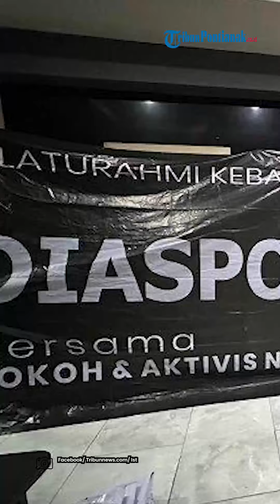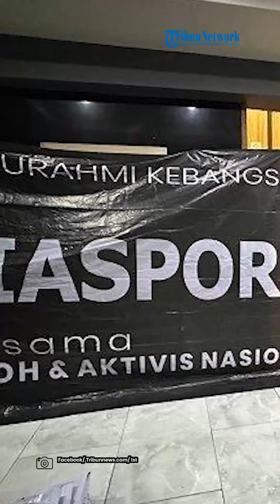®️🔴 UPDATE TERKINI❗Refly Harun CS Bakal Diperiksa Polisi, Penyidik Kumpulkan Alat Bukti Kasus Kemang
Kabid Humas Polda Metro Jaya Kombes Pol Ade Ary Syam Indradi mengatakan penyidik mempertimbangkan untuk memeriksa sejumlah tokoh dalam acara diskusi diaspora yang digelar Forum Tanah Air (FTA).

Menurutnya, tim penyidik nanti yang akan mempertimbangkan siapa saja yang akan dilakukan pemanggilan.

“Nanti kami pastikan ke tim penyidik. Jadi, saksi dalam sebuah peristiwa pidana adalah orang yang mengetahui, orang yang melihat, orang yang mendengar, atau orang yang mengalami langsung adanya sebuah peristiwa pidana, itu nanti akan dilakukan pendalaman, akan dimintai keterangan,” ucap Ade Ary di Mapolda Metro Jaya, Jakarta, Selasa (1/10/2024).

Tokoh-tokoh terkait diskusi tersebut diantaranya Din Syamsuddin (Mantan Ketua Umum PP Muhammadiyah), Refly Harun (Pakar Hukum Tata Negara), Said Didu (Mantan Sekretaris Kementerian BUMN), Rizal Fadhilah (Pemerhati Politik Kebangsaan) dan Soenarko (Eks Danjen Kopassus).

Kabid Humas Polda Metro Jaya Kombes Pol Ade Ary Syam Indradi mengatakan tim penyidik masih berkerja mendalami kasus pembubaran diskusi diaspora di Hotel Grand Kemang, Jakarta, Sabtu (1/10/2024).

Dikutip dari Tribunnews.com, dalam penyidikan kasus, penyidik telah menyita tiga barang bukti berupa Digital Video Recorder (DVR) dari CCTV yang berada di TKP.

“Kemudian setelah dilakukan pengecekan awal oleh tim penyidik, maka tergambar di situ peristiwanya,” kata Ade Ary di Mapolda Metro Jaya, Jakarta, Selasa (1/10/2024).

Hasil analisis dari DVR, lanjut Kabid Humas, tergambar tersangka FEK mengambil banner dan spanduk acara diskusi tersebut.

Banner dan spanduk selanjutnya dibawa ke rumah tersangka FEK di daerah Tanah Abang hingga akhirnya berhasil disita oleh tim penyidik.

Program: -
Host: -
Editor Video: Tito Ramadhani
Uploader: -